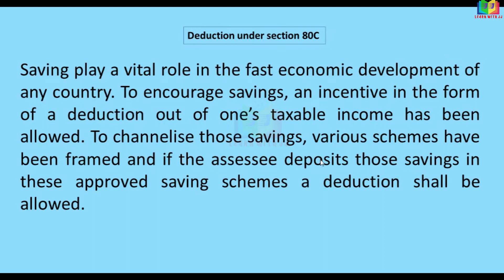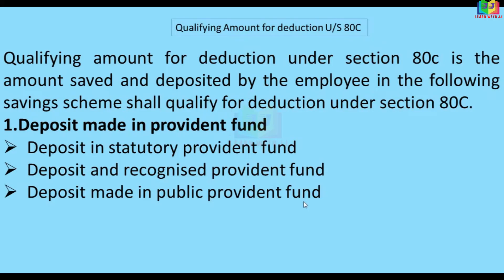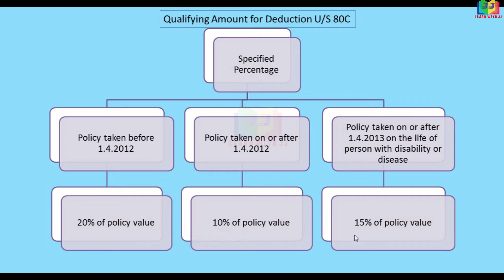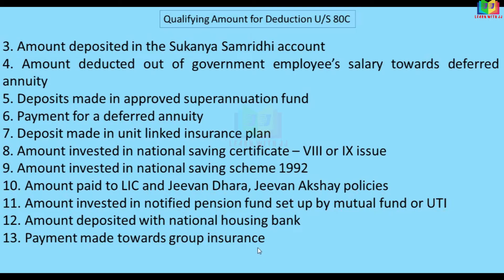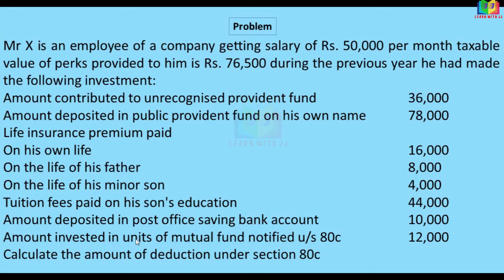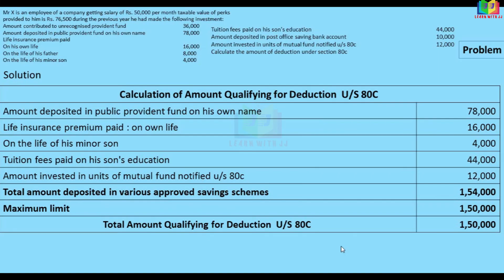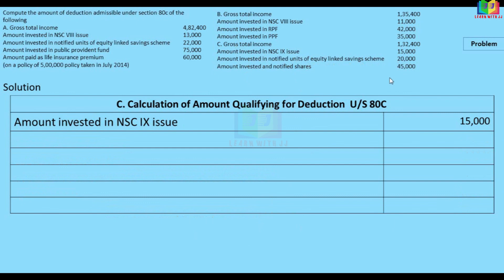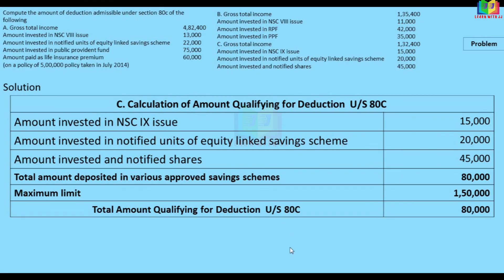Qualifying amount for deduction u/s 80c || Part 23 in Tamil || incomefromsalary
Qualifying amount for deduction u/s 80c
 Part 23 in Tamil
 Deduction u/s 80C